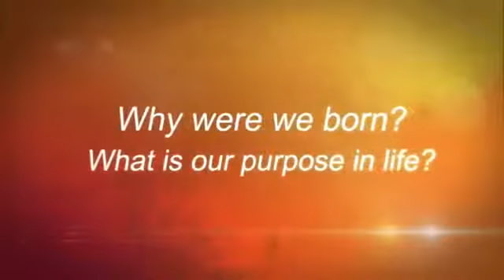038 Best time to meditate ?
Ven Sander Khemadhammo